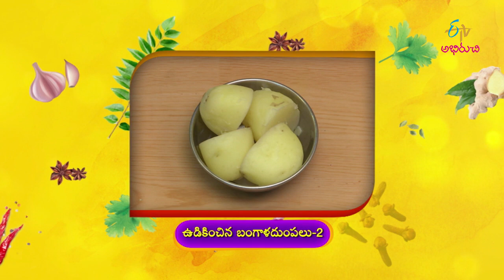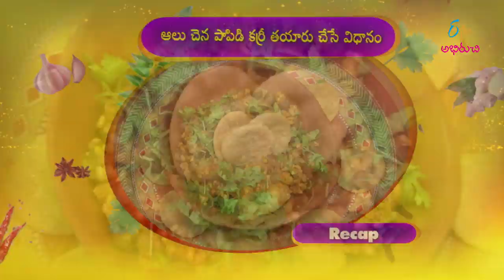Aloo Chenna Papidi Curry (Table Tennis National Player Praneetha ) | Indian Kitchen | 16th June 2019